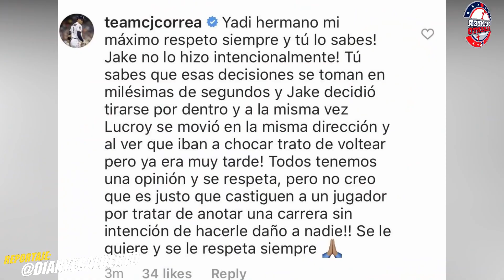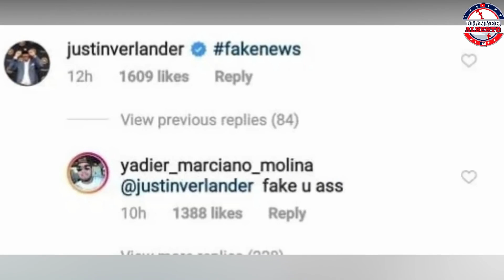Esto HIZO CARLOS CORREA que ENFURECIÓ a YADIER MOLINA LO INSULTÓ y NO PODRÁS CREER LO QUE PASÓ | MLB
Yadier Molina leyenda retirada de los Cardenales de San Luis fue una de las caras de Puerto Rico en las Grandes Ligas al igual que Carlos Correa quien ha brillado con los Astros de Houston, Twins de Minnesota y ahora con los San Francisco Giants. Pero en el video de hoy te traigo un día en el que Yadier Molina tras una peligrosa jugada de James Marisnick a Jonathan Lucroy se molestó y exigió castigo por parte de la MLB, y Carlos Correa le respondió defendiendo a Marisnick pero esto hizo explotar y enfureció mucho a Yadier Molina quien terminó insultando a Carlos Correa, a continuación esto hizo Carlos Correa que enfureció a Yadier Molina y lo insultó comenzamos.